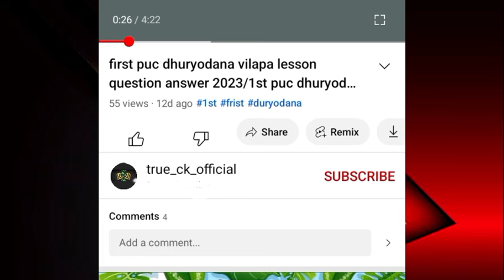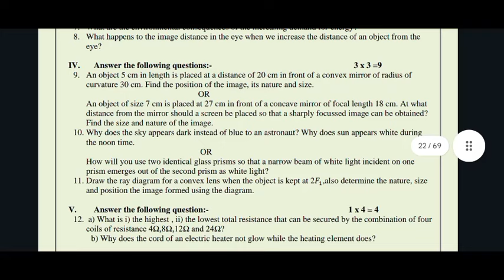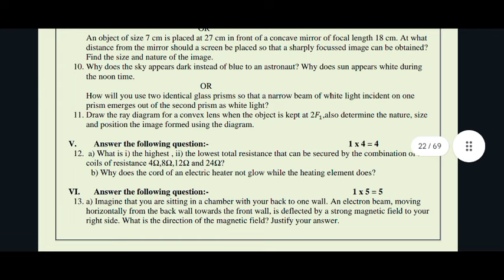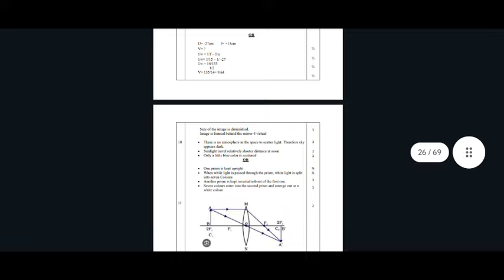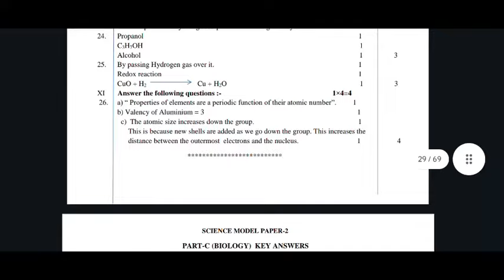Sslc science annual exam fix Question 2024 | 10th /sslc science annual exam important questions 2024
Sslc science annual exam fix Question 2024 | 10th /sslc science annual exam important questions 2024 english medium

for answer pdf and more information join

sslc ಇಂದ degree ವರೆಗಿನ ಎಲ್ಲಾ ಶಿಕ್ಷಣಕ್ಕೆ ಸಂಬಂದಿಸಿದ ಮಾಹಿತಿಗಾಗಿ ಕೂಡಲೇ ಈ ಟೆಲಿಗ್ರಾಂ ಗ್ರೂಪ್ ಗೆ ಸೇರಿ

 *ಆದಷ್ಟು ನಿಮ್ಮ ಎಲ್ಲಾ ಸ್ನಹಿತರಿಗೆ ಕಳುಹಿಸಿ ಅವರಿಗೂ ಸಹಾಯ ಆಗಲಿ* ಧನ್ಯವಾದಗಳು.

Sslc All subject annual exam model question paper with all questions answers english medium

3.maths
________________________wait for video

Your Quarry
•sslc Science annual exam fix question with answer 2024 english medium
•sslc Science annual Important Questions 2024 english medium
•sslc Science annual exam Model question paper 2024 english medium
•sslc Science annual exam Model question paper with key answers 2023-24
•annual exam model question paper sslc (10th) with key answer 2024 english medium
• Science annual exam  question paper sslc kannada mediam  2024
•Science finell exam model question paper sslc 2023
•true_ck_official
•sslc Science preparatory Exam Question Paper 2023
•10th  annual exam model question paper Science 2023-24
•sslc  annual exam model question paper  2023-24

releted hashtags
# ಹತ್ತನೇ ತರಗತಿಯ ವಿಜ್ಞಾನ ವಾರ್ಷಿಕ ಪರೀಕ್ಷೆ ಪ್ರಶ್ನೆಪತ್ರಿಕೆ 2023-24

keyanswers